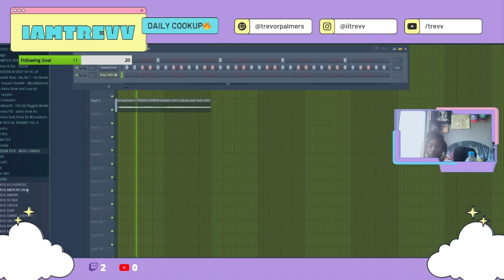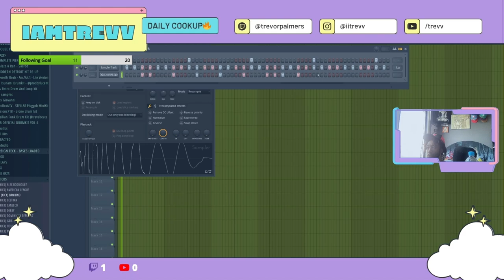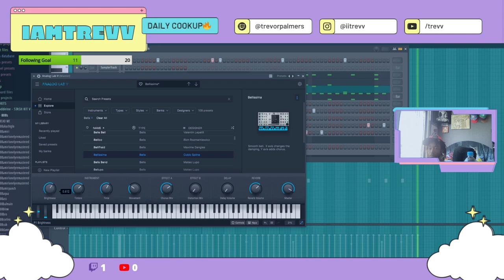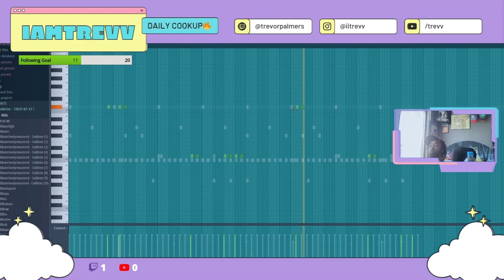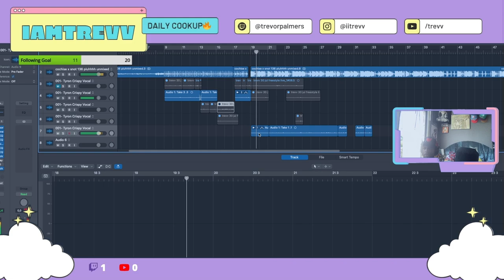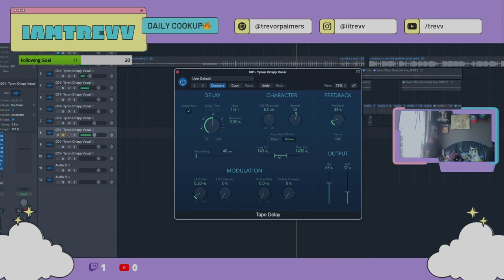Maak 'Diamonds' Samen met Trevv - LIVE Studio Sessie (Twitch)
Welkom bij mijn nieuwste live sessie! In deze video neem ik je mee in het volledige proces van het maken van mijn nieuwe single 'Diamonds' vanaf scratch gemaakt in FL Studio en opgenomen in Logic Pro X. Tijdens deze Twitch-stream laten ik je zien hoe een nummer tot leven komt.

Laat een reactie achter en laat me weten wat je van de beat vindt en wat jij de volgende keer wilt zien!👀 Vergeet niet te liken, te delen en je te abonneren als je meer van dit soort content wilt zien!

Bedankt voor je support!